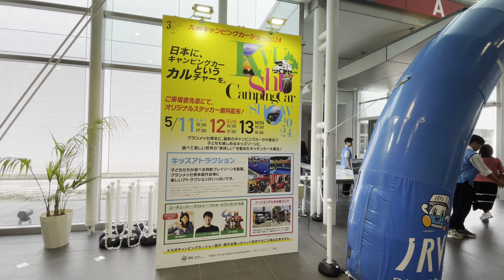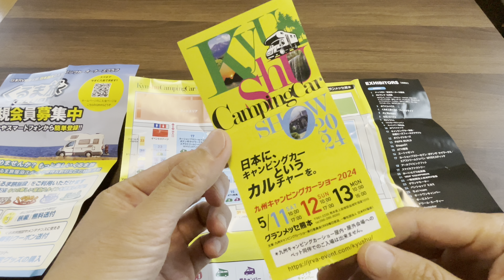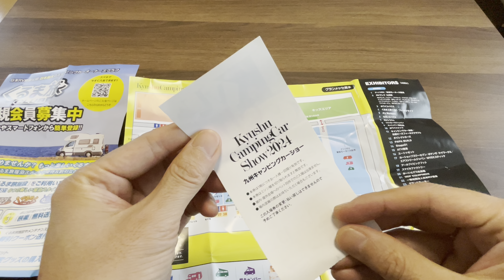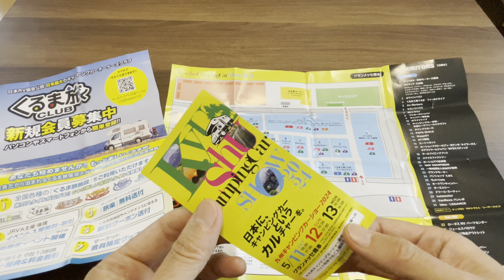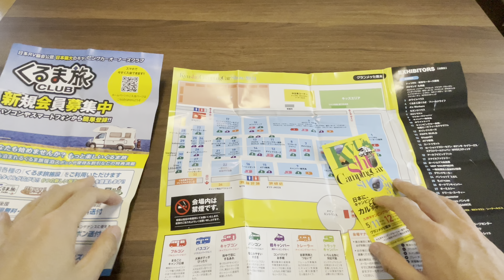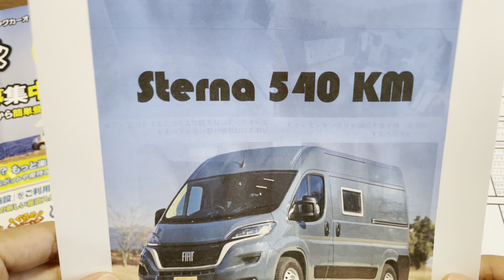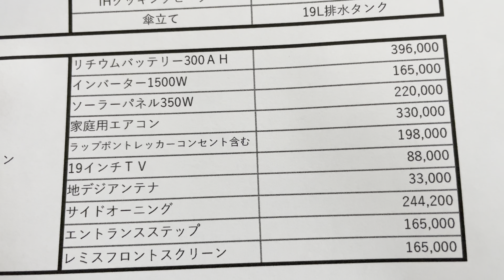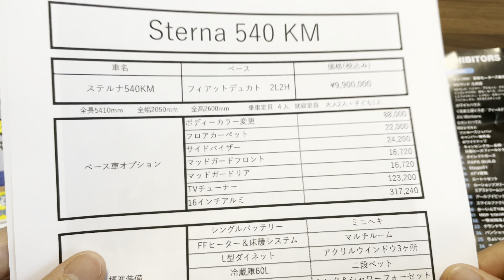九州キャンピングカーショー２０２４に行ってきた！＋感想